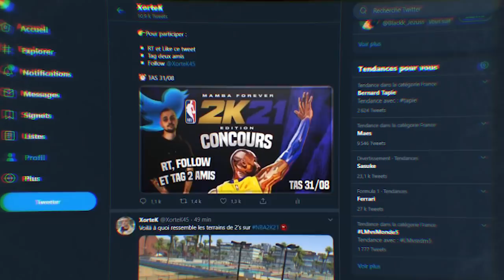Nouveau quartier, histoire de la carrière... (Trailer NBA2K21)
► -10% sur le tout le site GUNNAR avec le code"XorteK" si tu veux protéger tes yeux :

► Soutiens moi GRATUITEMENT grâce à UTIP !
Tu regardes une pub de 30 secondes et ça soutient la chaîne directement ! Merci à toi :

► Musiques :

♪ : Wade (Prod. By SKB)

♪ : Reverse (Prod. By SKB)

♪ : Kawhi (Prod. By SKB)

▬▬▬● Me suivre●▬▬▬▬

► Paye tes jeux moins chers avec INSTANT GAMING ! Avec ce lien tu soutiens la chaîne avec tes achats :